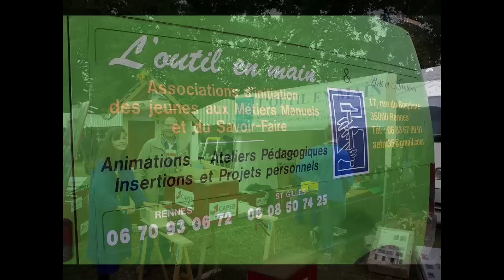Pedal-powered merry-go-round, horse taxi, raw milk vending machine....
Ideas from our local area: a horse-drawn park-and-drive, a pedal-powered merry-go-round, a raw organic milk vending machine and a group who pass on their manual skills to children. Four great ideas from and for people working towards a sustainable future. There is a blogpost to complement this film
"Choose a job you love, and you will never have to work a day in your life." Confucius 551--479 BC